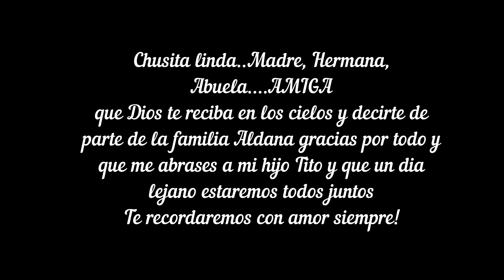Recordando a Chusita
En memoria de Chusita